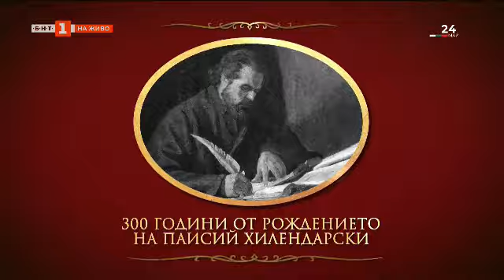Ден на българската азбука и култура и на славянската книжовност, Култура.БГ – 24.05.2022 по БНТ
00:01 На живо: Празнична церемония пред Националната библиотека за 24 май

38:04 На 24 май с Владимир Зарев

50:12 Преди жеремонията по връчване на наградите "Аскеер"